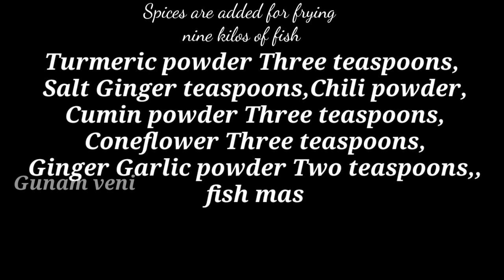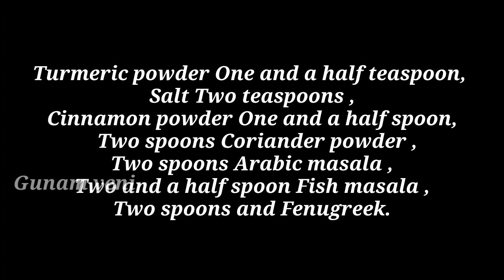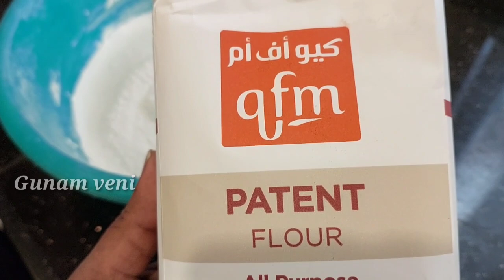Fish Fry# White Rice# Today's Lunch# Fish Gravy#Nine kilos of fried lunch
We do not own all the material we're posting on this channel. If you are a copyright owner and want your work to be removed from our channel PLEASE contact us via email  or leave us a personal message here and we will remove your material right away. PLEASE do not opt for a youtube strike.